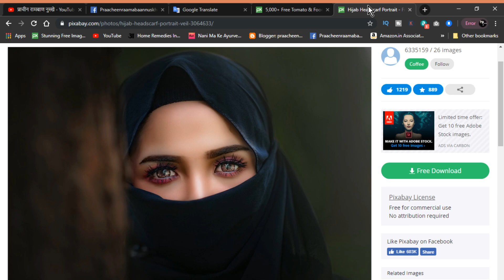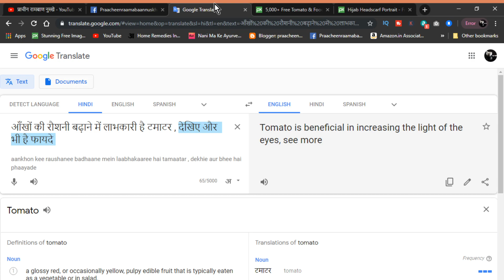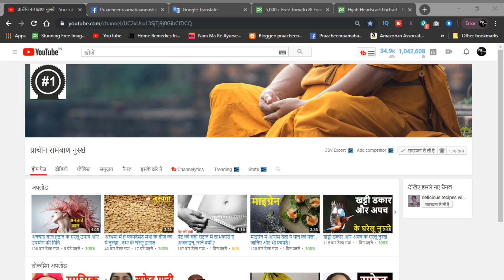आँखों की रौशनी बढ़ाने में लाभकारी है टमाटर , देखिए और भी है फायदे